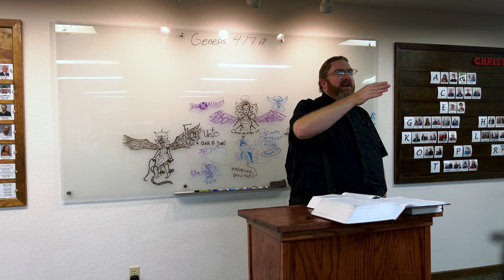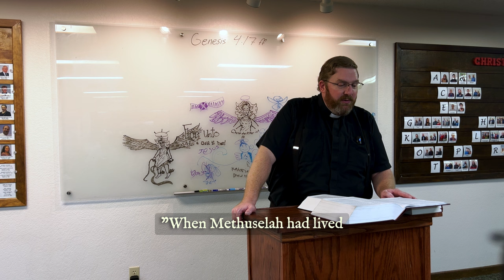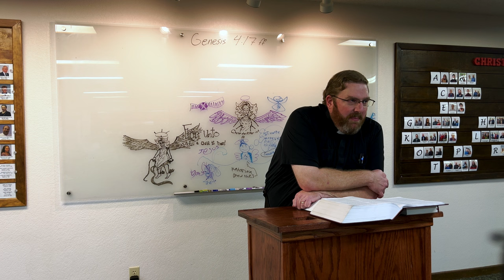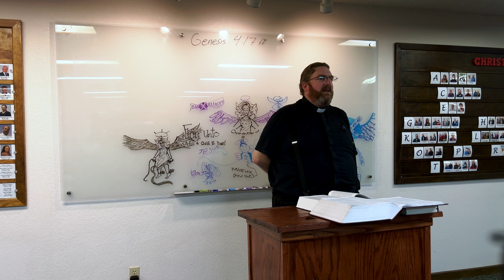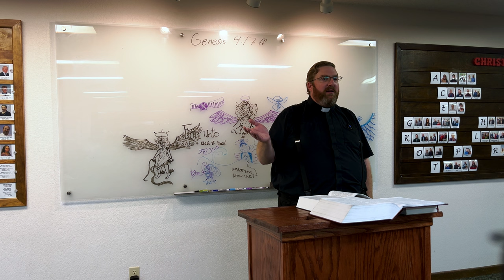Genesis 4:17 - 6:4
from December 24, 2023 - We continue our study of the Book of Genesis to include:
- the sons of Cain
- the birth of Seth and the generations after him
- Enoch
- the state of creation before the Flood